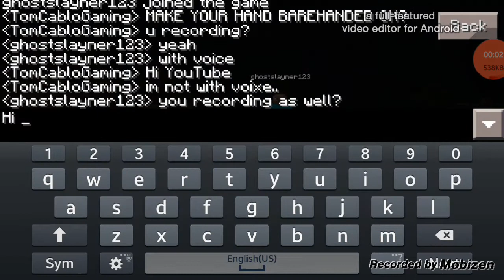Minecraft Pocket Edition Minigames : Spleef! w/ Tom and Ghost - Ep. 8 - FAIL!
Hi guys! I am back with another video of spleef, I hope u guys enjoy it :) and I played the spleef on a server w/ my friend. You guys can also join this super realistic awesome server! Here are the details of the server :
Server Port : (Expired Server)
See ya' later guys! Lol...

And always, Thank you supporting meh guys!!!